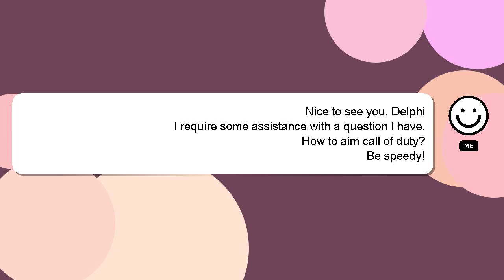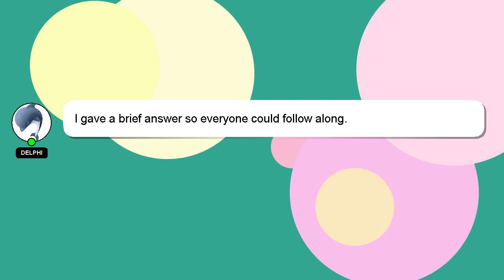How to aim call of duty?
A quick introduction about me, Hello there, my name is Delphi. I am here to assist you in getting the answers you need. - How to aim call of duty?

If you need more specific information, let me know by leaving a comment or starting a chat. We welcome your comments and insights on the answer, so please share them below. A 'heart' from me is a way of showing appreciation for your answer.

*1 What we are experimenting :*